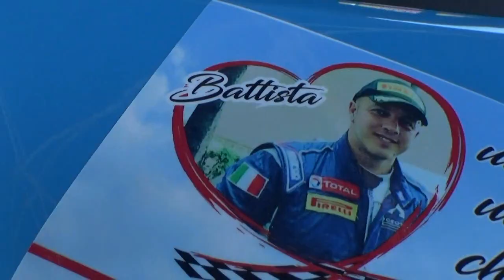OLIVA ARMANDO-MAZZONNA ALDO esterne 8° RALLY del MATESE 2021 BY TOP VIDEO 320.7288235